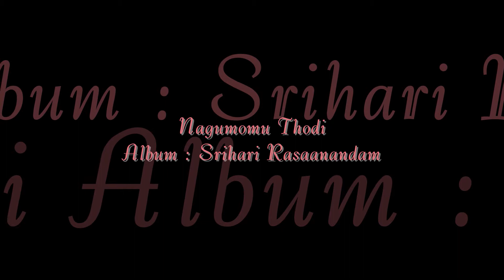Nagumomu Thodi - Srihari Rasaanandam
We hope that you will feel good listening to this song, so please Spread it as much as you can and also Subscribe to KEERTHNA MUISC BHAKTI The Album Of : Srihari Rasaanandam
Music Composed by : Taraka Rama Roa
Song Name : Nagumomu Thodi
Singer : Taraka Rama Roa
Lyrics by : Traditional
Language : Telugu
Annamacharya Keerthanalu